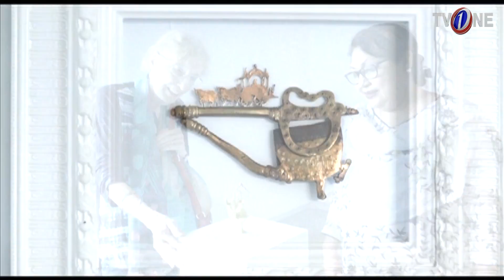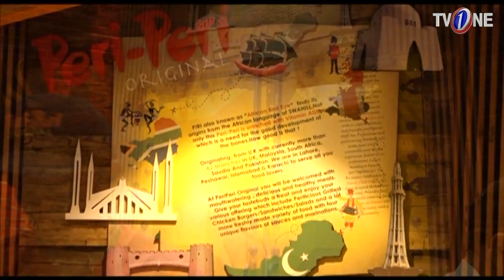Social Diaries | Episode 62 | TV One Show | 18 August 2018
Social Diaries—unlimited pass to unlimited events.

Starring Ayesha Toor,

You are invited to the most exciting events in town.
And the glamorous Ayesha Toor
has a VIP seat for you for all occasions.

Clap to the beat of a pop concert.
Delight in stargazing  at film premieres.
Applaud our artists talent at art exhibitions.
Select outfits and jewellery at store launches.
Enjoy the sights and sounds of fun festivals.